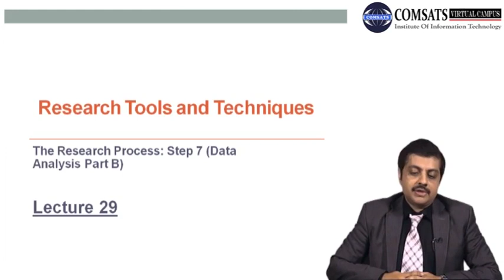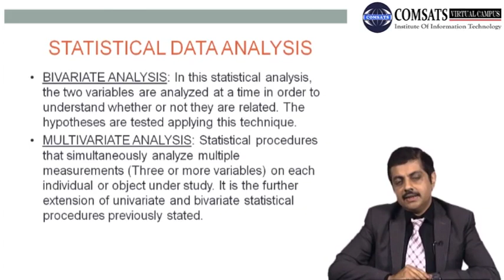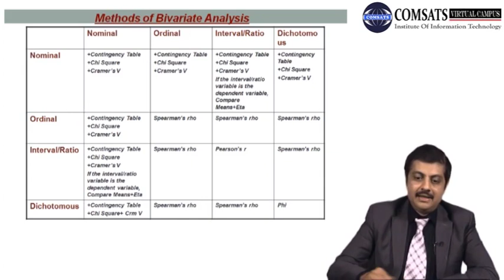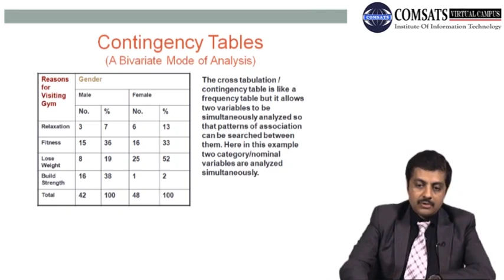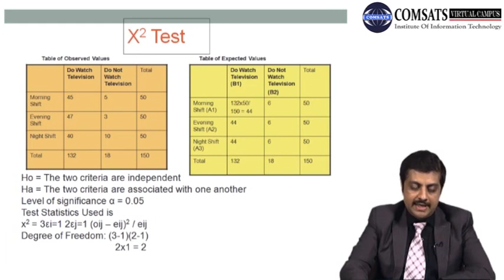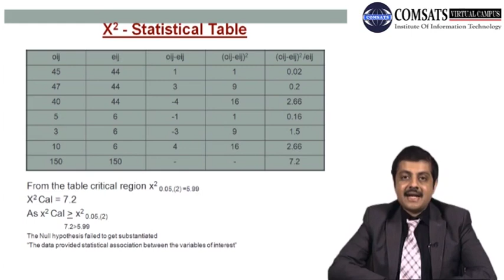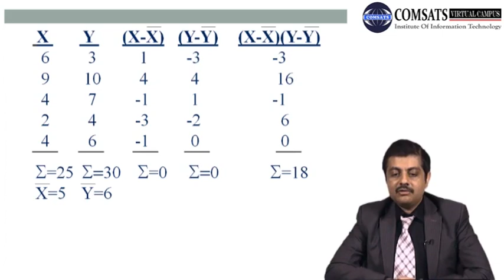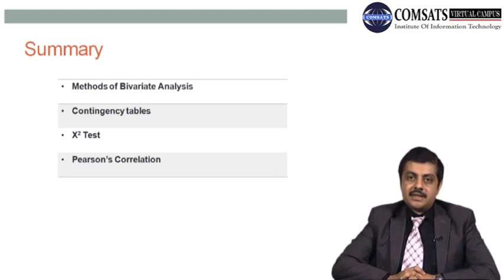STATISTICAL DATA ANALYSIS MGT301 LECTURE in Hindi Urdu 29